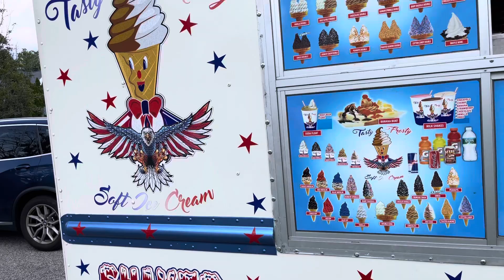Me buying a chocolate merlin from that tasty frosty ice cream truck at 3:06 pm!! (Taken yesterday)